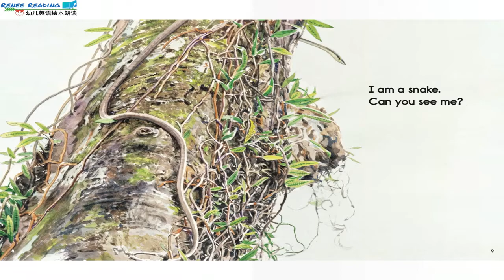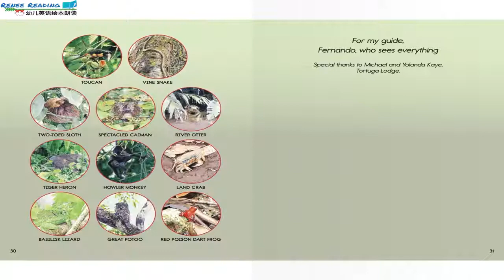美国幼儿园英语绘本朗读 Can You See Me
Renee,一个在美国读幼儿园的中国小孩为您朗读英文绘本"Can You See Me"。这对她来说是一个学习过程，也希望对您或者您的孩子有帮助！
Renee, a Chinese girl who attend kindergarten reads English books(this time is "Can You See Me") for you! It's a learning for her and hopes it can help you or your kids!
米国で幼稚園に通っている中国人の子供が英語絵本“Can You See Me”を読んでいる。これは彼女にとって勉強の過程であり，あなた又はあなたの子供に役ちますように！